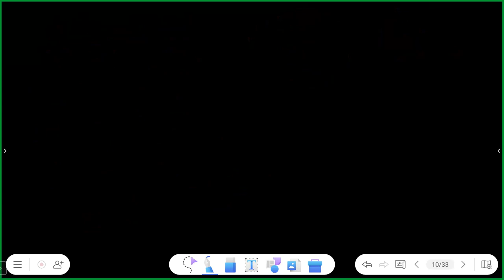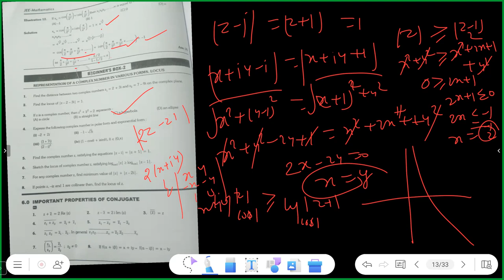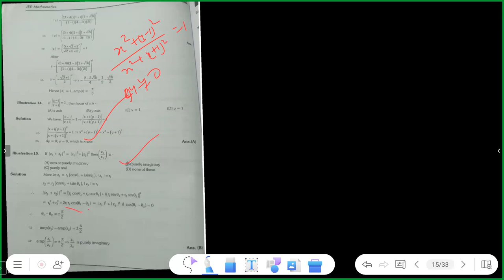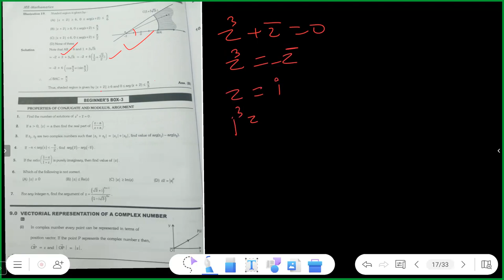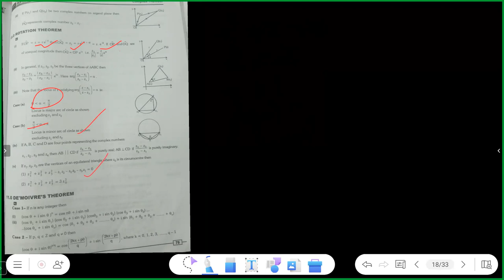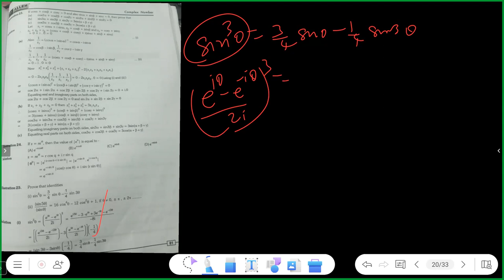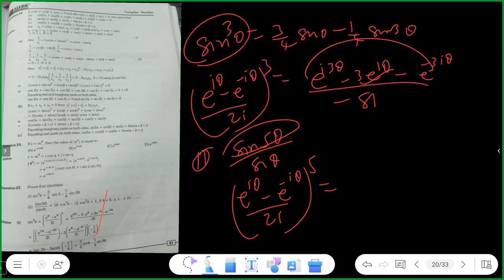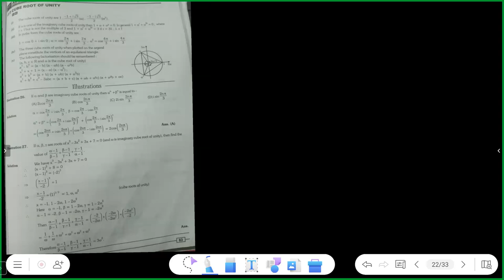Class 11 | Mathematics | Complex Numbers | Part 02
Video Title - Class 11 | Mathematics | Complex Numbers | Part 02 |

Video About -

                                      Creatorssuper30.com